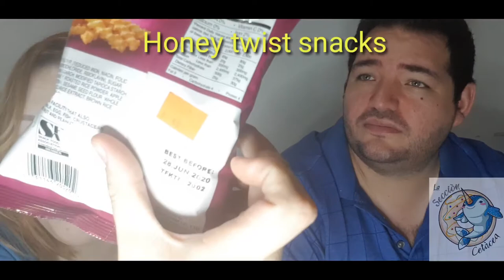Honey Twist Snack Review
Este video fue grabado antes de empezar la contingencia
Una botana dulce con la consistencia de una fritura?? Yo me apunto